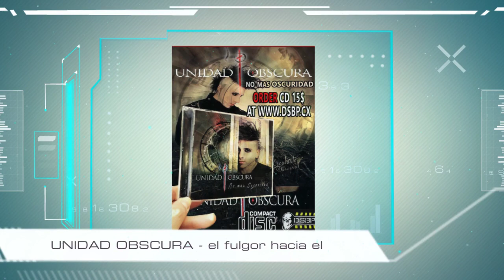UNIDAD OBSCURA - El fulgor hacia el (OFFICIAL VIDEO)